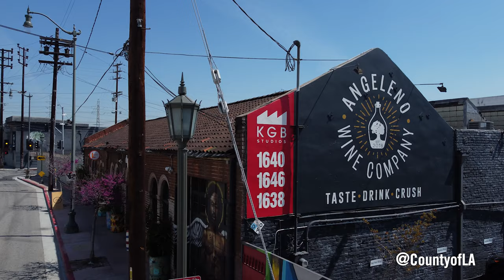LA County CARES: Angeleno Wine Company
The Angeleno Winery was able to stay in business thanks to a grant from the LACDA.